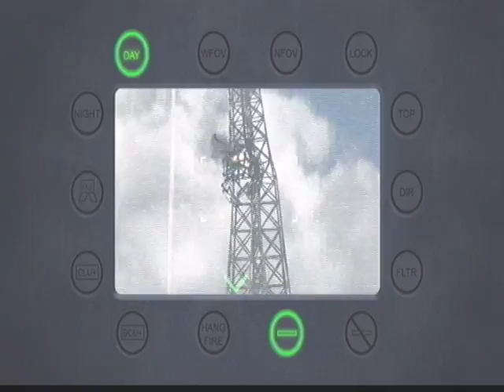Call of Duty: Modern Warfare 3-Part 16